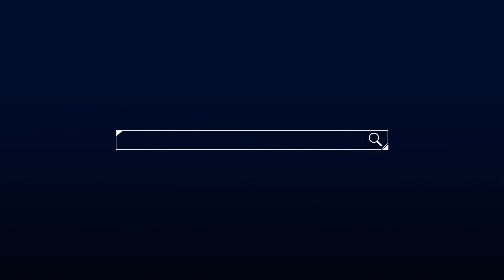【嗑新聞】20221206／下一隻VR界的新創獨角獸－宏達電！？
這個加速器成立一年多
就成為全球最活躍的產業投資機構💘
或許，它就是下一隻VR界的新創獨角獸🦄🦄🦄
快跟著宛倫一起嗑新聞！💖